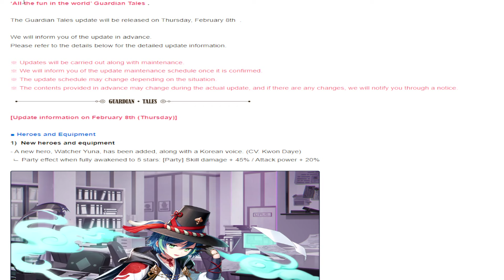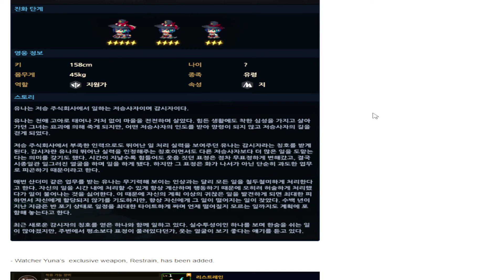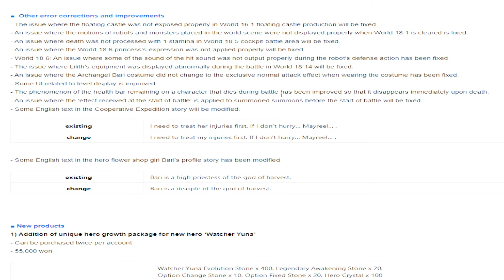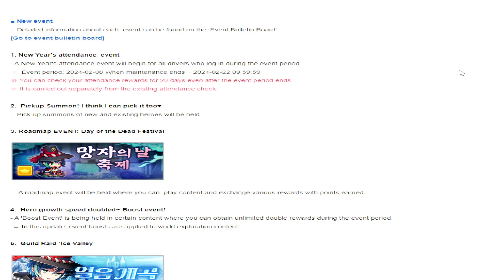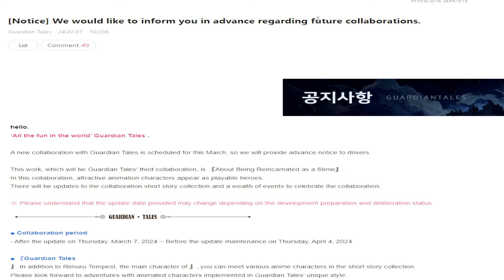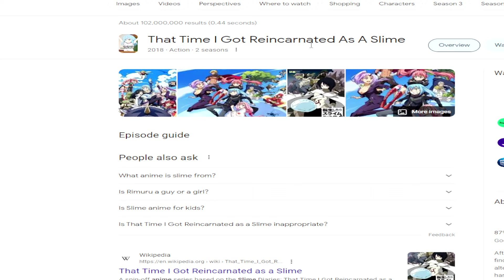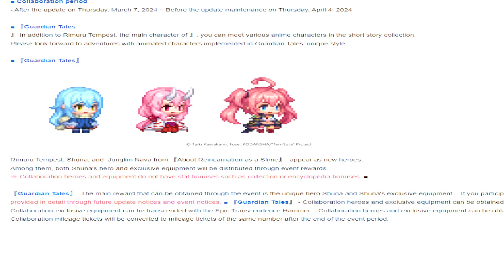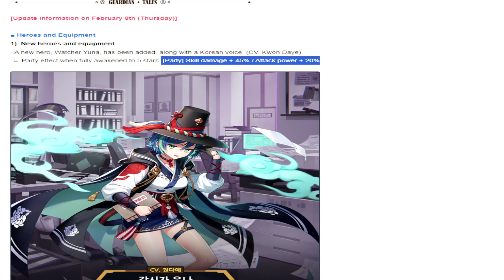New Hero + New Collab Is Coming - Guardian Tales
Sorry guys that you see some scenes that had zoom in on the parts when I try to show you information about new Update on Guardian Tales. Next time I will use Display Mode on my OBS.

Also I got Social Medias to check out If you want to...

Hitting the LIKE on every Video/Livestream = True Supporter & +Respect. As always Stay Safe, Be Healthy, & Be Strong Everyday I will see you the next Video/Livestream. "Take Good Care Of Yourselfs."